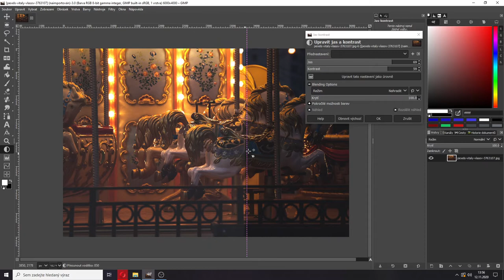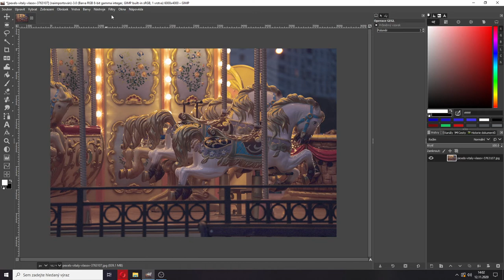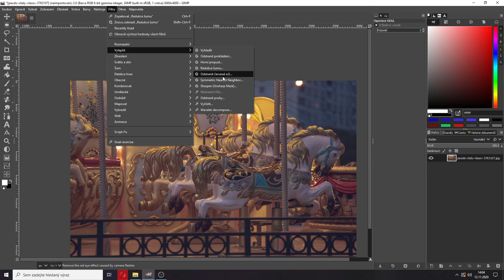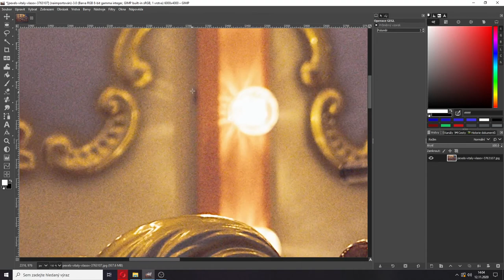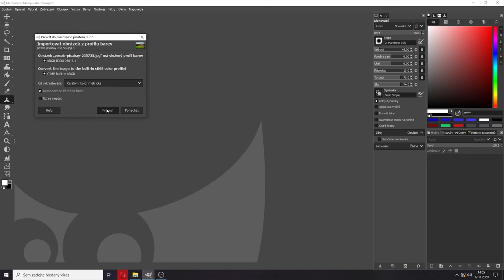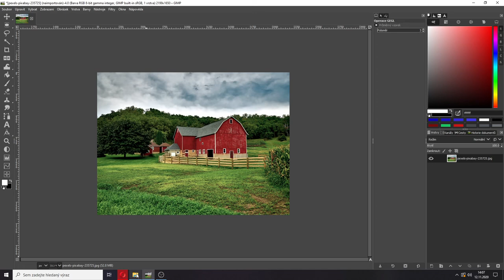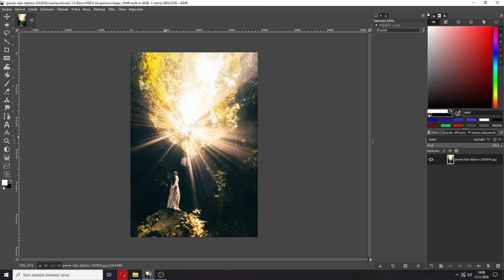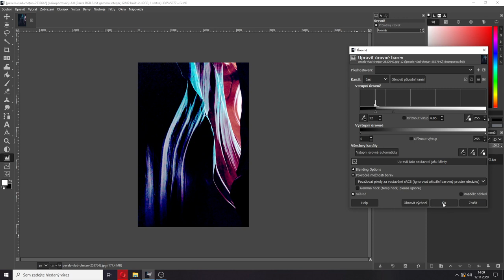Ic1+2r - Hanel - Práce s efekty a filtry, oprava obrázku